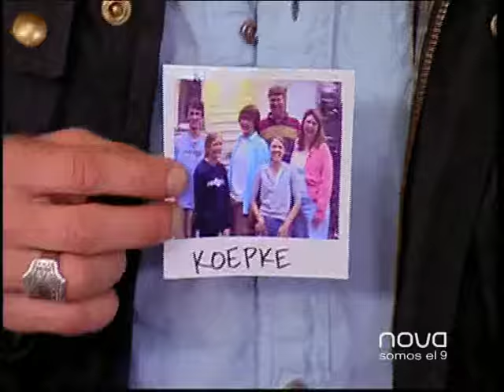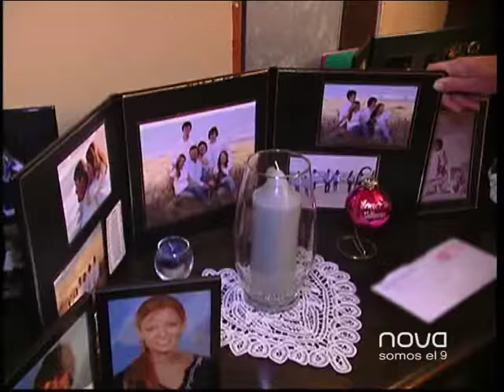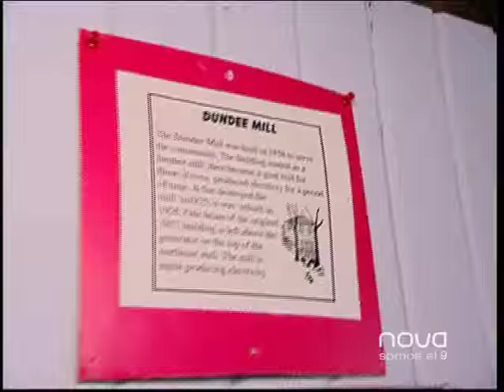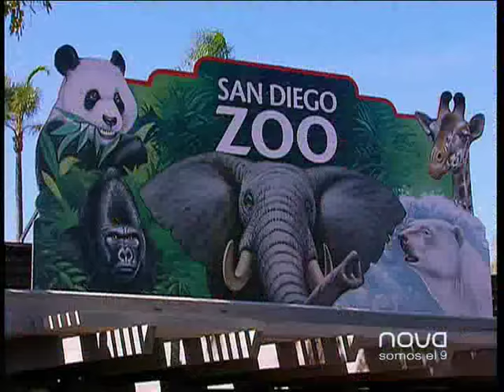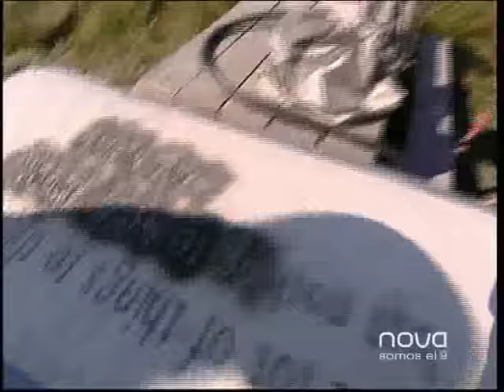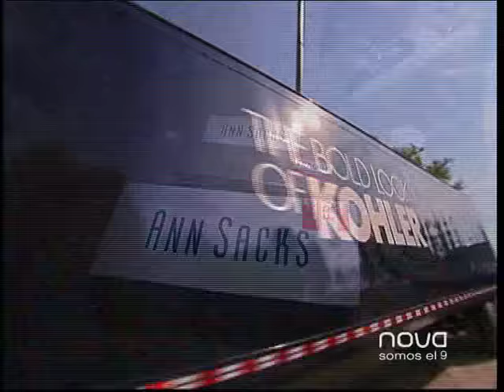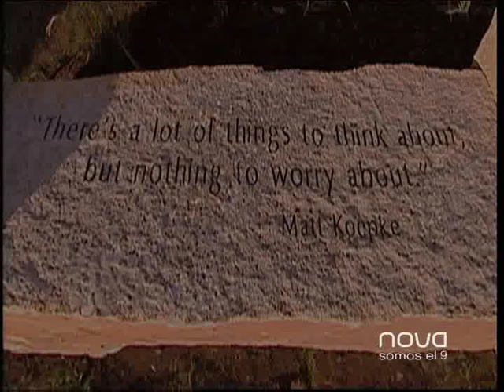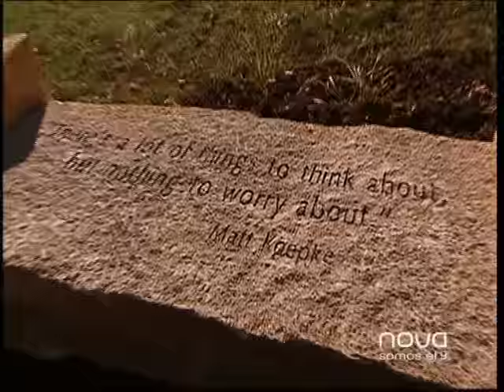Extreme Makeover - Koepke Family